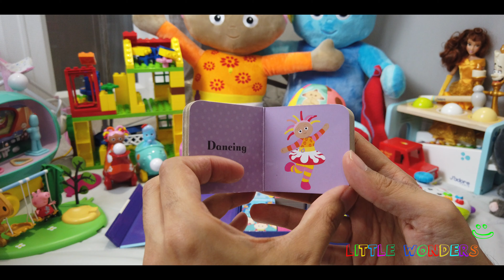In the Night Garden - Upsy Daisy!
Little Wonders - Episode 95

Upsy Daisy's little storybook